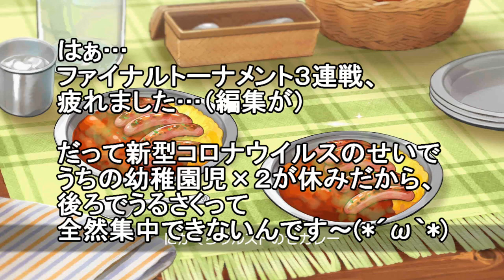初心者くさ縛り⑭ ポケモン剣盾”初心者がくさ縛りでクリアを目指すinシールド”⑭ファイナルトーナメント！ Pokemon Grass-type only play14.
ポケモンシールドをくさポケモンのみのチームでクリアすることを目指す動画です。
今回はファイナルトーナメント！VSルリナ・オニオン・キバナです。
全部まとめて大草原にしてやります！